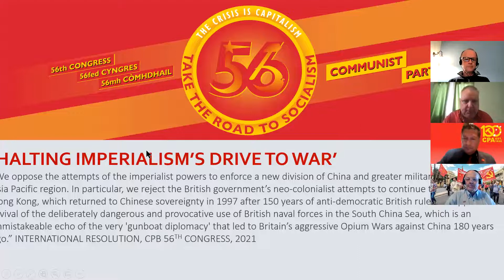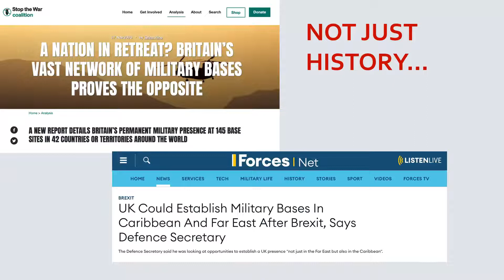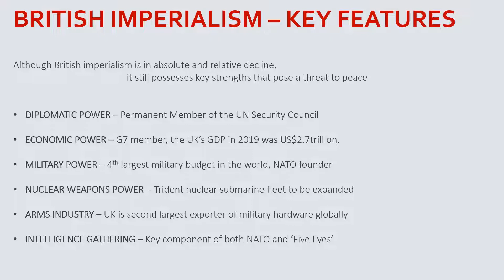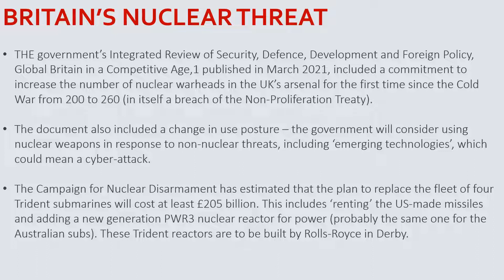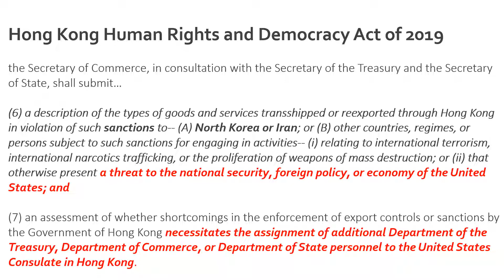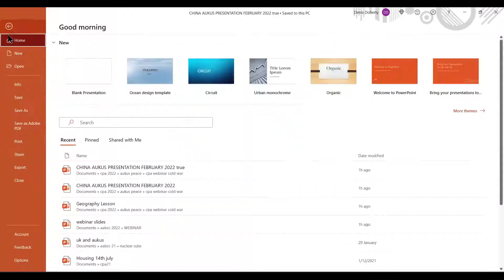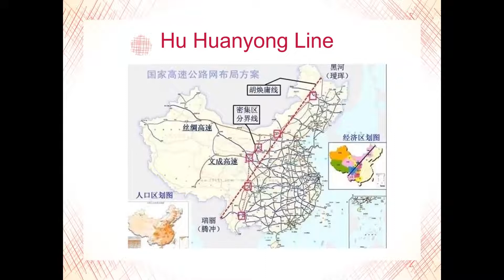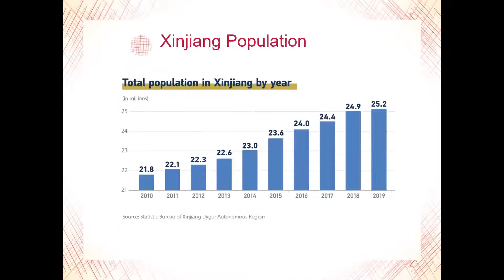Cold War on China